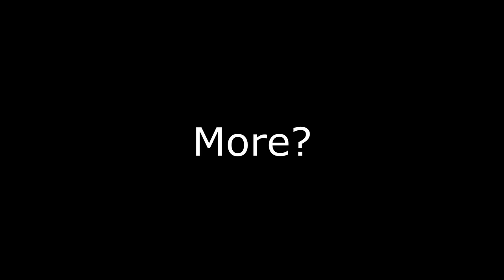"HOLY........She DEADASS Dove Into The Canal For Me!!!" 💀💀